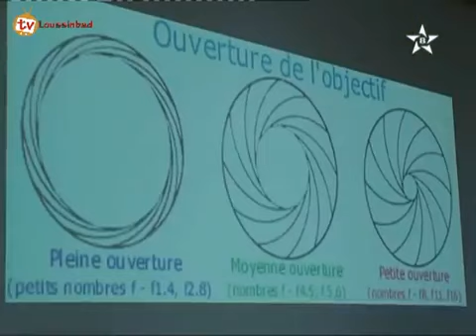ورشات الصحفيين الشباب بورزازات 2013 في القناة الامازيغية